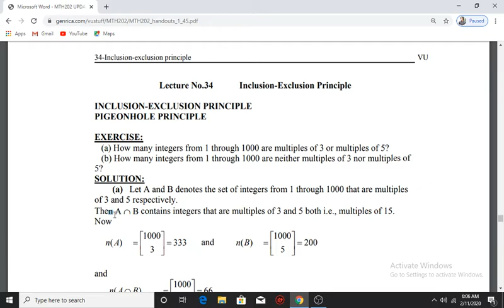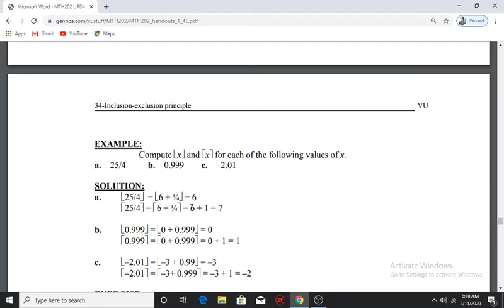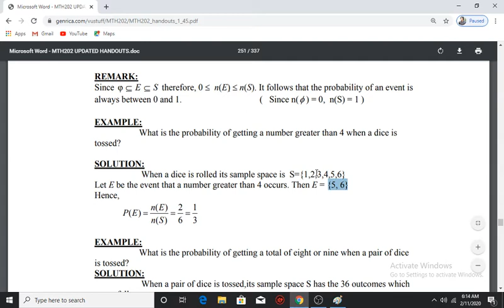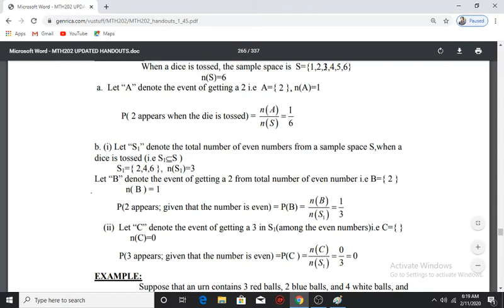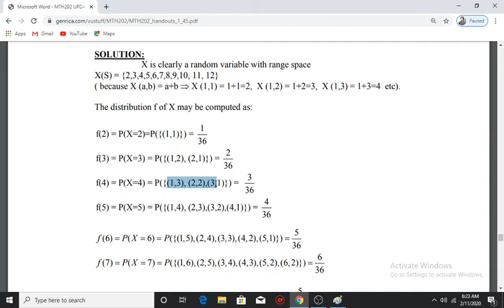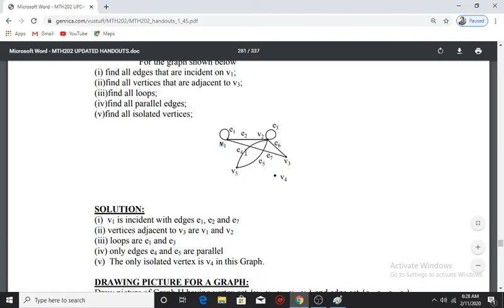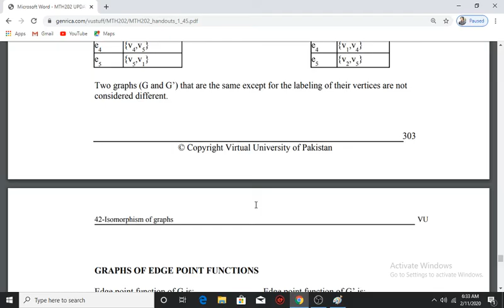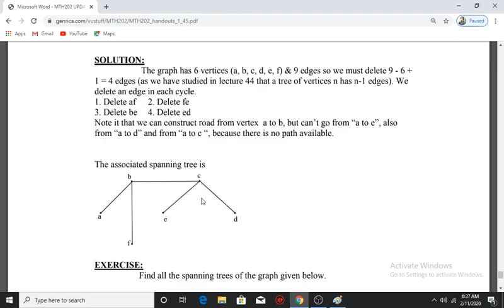Mth202 lecture 34 to 45 complete by ameer hamza